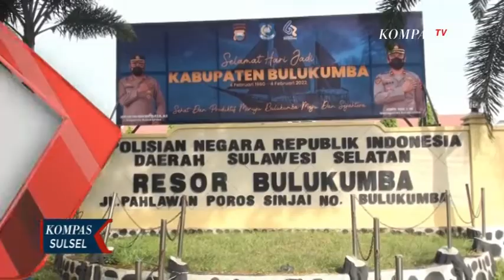Diduga Dendam Lama, Seorang Pria Tewas Ditikam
BULUKUMBA, KOMPAS.TV - Seorang pria di kabupaten bulukumba sulawesi selatan meninggal usai di tusuk benda tajam. korban meninggal dalam perjalanan menuju rumah sakit untuk mendapatkan perawatan medis.

Tersangka penikaman telah diamankan satuan reskrim polres bulukumba sesaat setelah melakukan aksinya. insiden ini terjadi di dusun mattoangin desa bialo kecamatan gantarang. Kabupaten bulukumba senin dinihari.

kasat reskrim polres bulukumba akp muh yusuf mengatakan penikaman yang menyebabkan korban meninggal diduga akibat dendam lama sejak 2021 lalu. sebelum kejadian korban sempat mengeluarkan perkataan kasar saat bertemu di jalan namun  perkataan itu tak dihiraukan. atas  perbuatannya tersangka dijerat pasal 338 kuhp dengan ancaman hukuman lima belas tahun penjara.